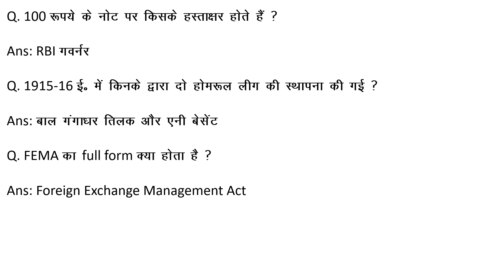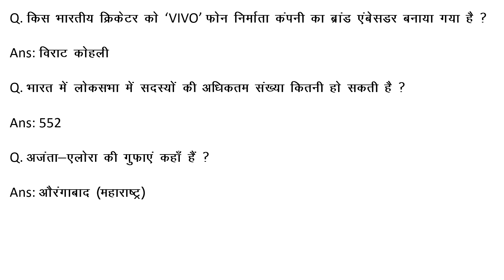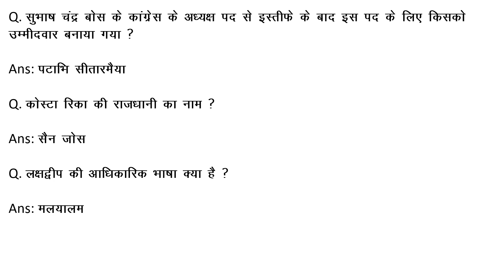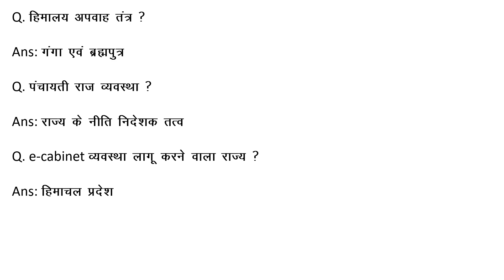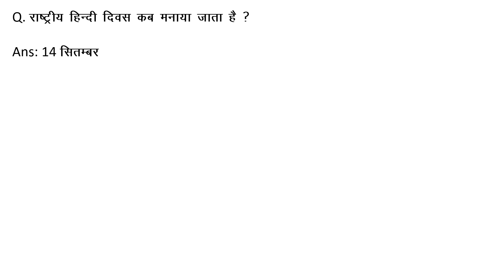UPSSSC PET 2021 Answer Key।। PET Exam 2021 1st Shift Answer Key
This video consists of answers of memory based questions of UPSSSC PET Exam 2021 held on 24 august 2021.

UPPSC
RO/ARO
IBPS
UPSSSC PET
SSC

quantitative aptitude
math
numerical ability
reasoning
general studies